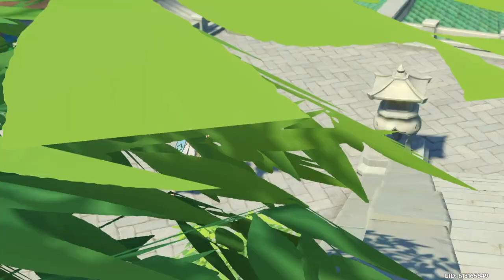Genshin Impact: Chapter I - Act I (Liyue Story)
Archon quest unlocks at AR 23.

Main Story - 00:00:00
Cutscene - 00:09:18
Main Story - 00:10:48
Cutscene - 00:12:36
Main Story - 00:13:25
Cutscene - 01:01:11
Main Story - 01:01:40